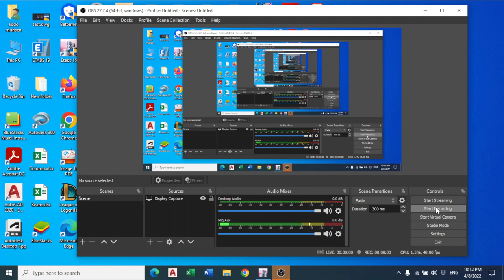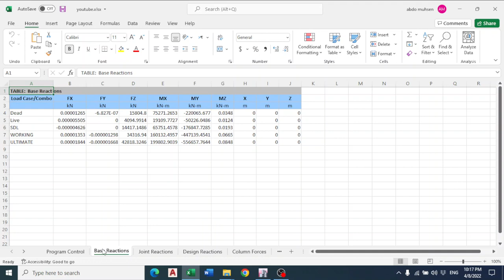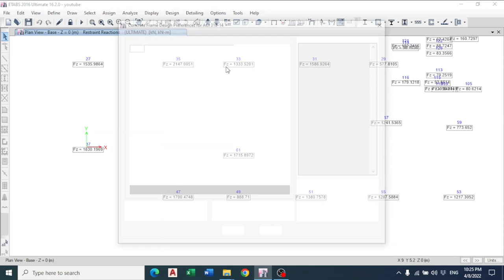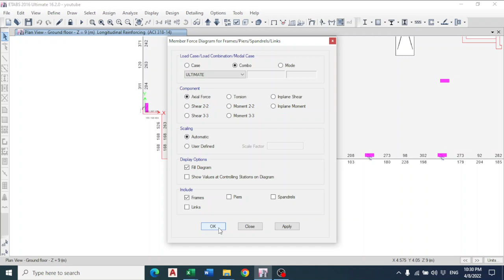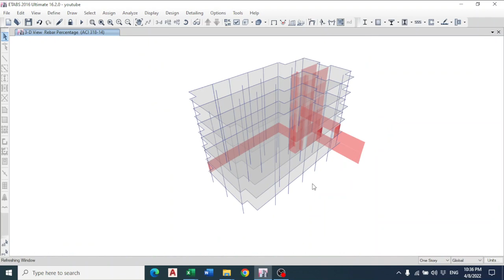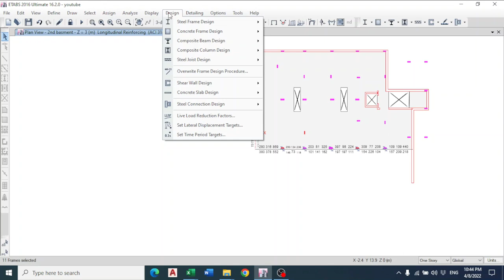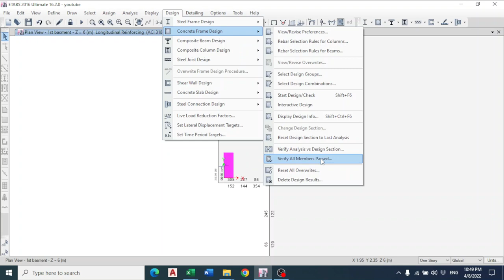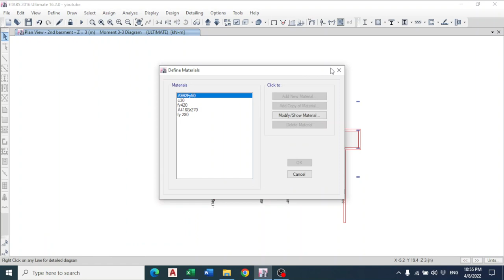22-Beam, Column and Shear wall design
في هذا الفيديو رح تتعلم كيفية تصميم الاعمدة والجسور والحوائط على برنامج ETABS وايضا كيفية تصدير نتائج الاعمدة لتصميم القواعد